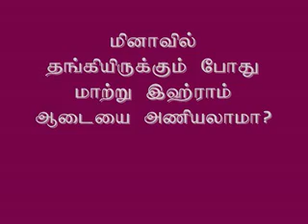மினாவில் தங்கியிருக்கும் போது மாற்று இஹ்ராம் ஆடையை அணியலாமா?